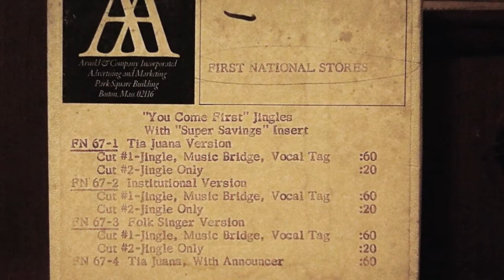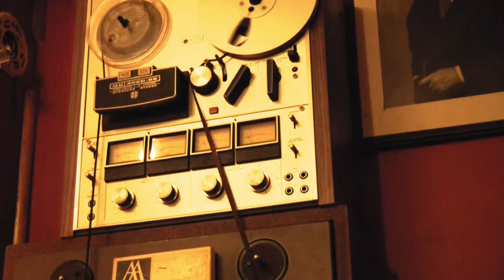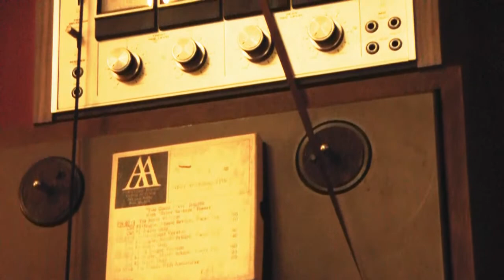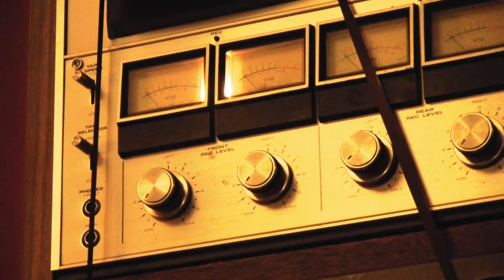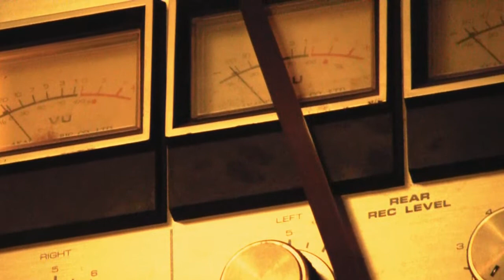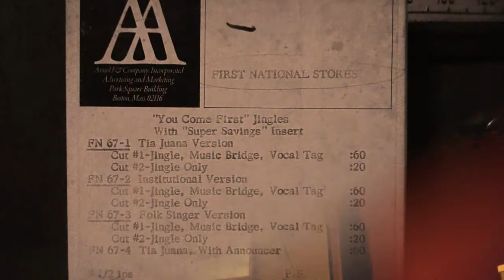First National Supermarket reel for radio-1/1/67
From my reel-to-reel collection. You come first at First National.